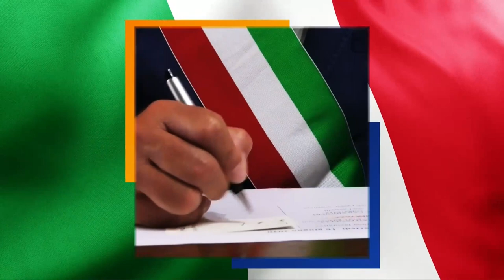PRIMO CITTADINO - Palmiro Ucchielli (21 febbraio 2022)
Primo CITTADINO: il programma con i sindaci del territorio in diretta su FanoTV. Seguici sul canale 17 del digitale terrestre (visibile in tutta la Regione Marche) o sul nostro sito Ospite: Palmiro Ucchielli - Sindaco di Vallefoglia